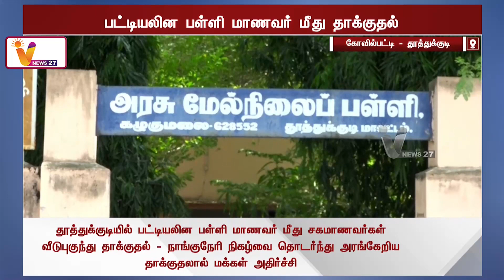பட்டியலின பள்ளி மாணவர் மீது தாக்குதல் | Thoothukudi